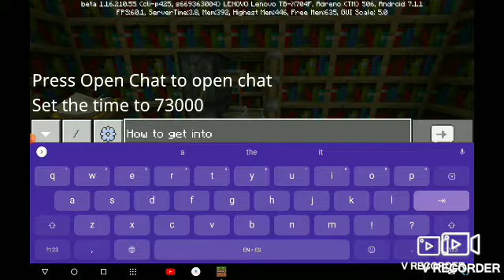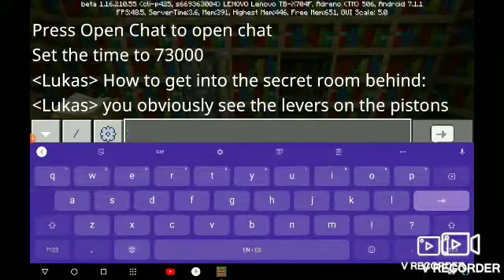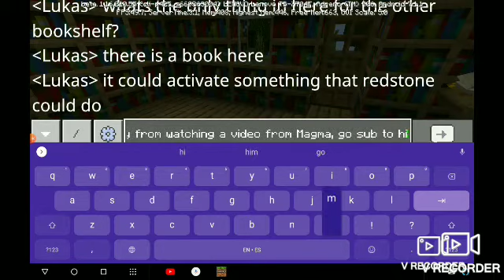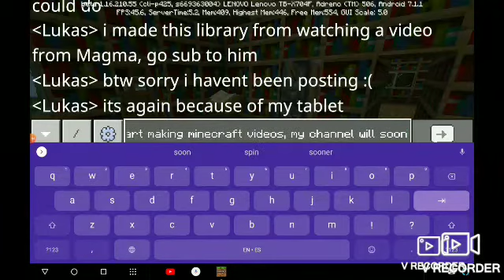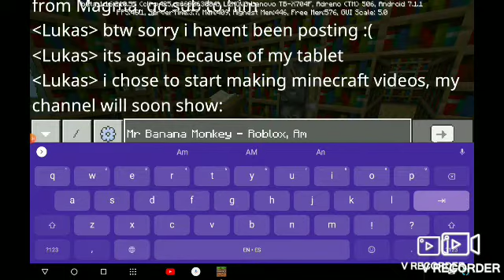What's behind the books? (First time recording a Minecraft video) | Mr Banana Monkey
This is my first time recording Minecraft on YouTube so I hope some people like it :)